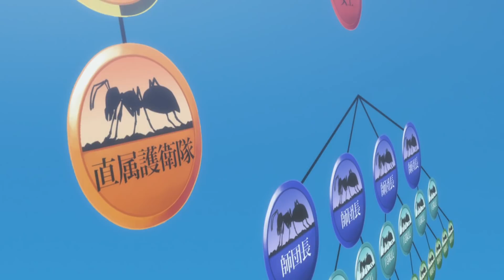Скрытый смысл аниме Hunter x Hunter. Разбор арки о муравьях-химерах.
Доп.материалы:
В этом видео давайте выясним, что представляет собой арка о муравьях-химерах, начавшаяся с дикой матери и закончившаяся сценами погибающего Меруэма, и слепой девочки. Что за эволюция пронзает все эти серии? Что скрывают за собой основные компоненты, основные персонажи каждого эволюционного этапа, разберём их смыслы и расширим понимание произошедших событий.
Если вам нравится то, что я делаю и хотите смотреть дальше:
Вебмани - R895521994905 Z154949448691 (Другие сервисы по запросу)
Благодаря поддержке, я могу затрачивать больше времени для создания интересных вам роликов.
Группа VK - вступайте, чтобы не потеряться.